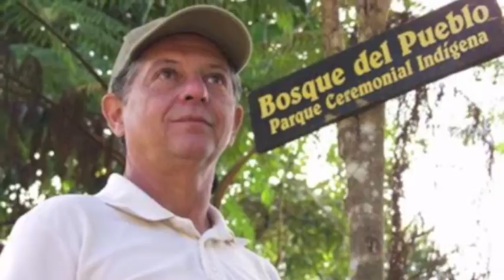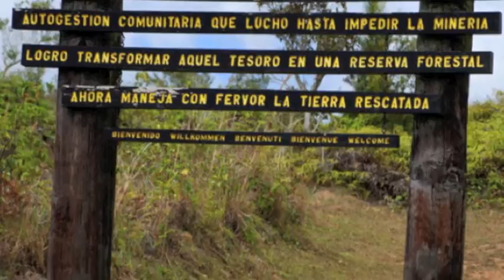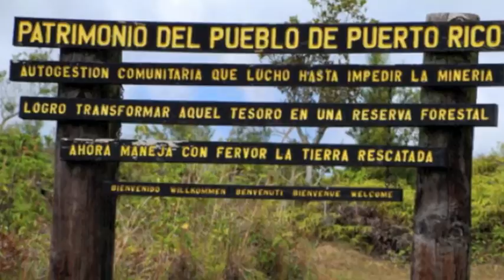Katia Cardenal: Casa Abierta (En vivo para Casa Pueblo en PR)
Katia Cardenal dedicó esta canción a Casa Pueblo en su concierto en Puerto Rico. El amor y la defensa de la naturaleza se expresan en las canciones de Katia y Salvador Cardenal (Guardabarranco) y en las gestiones de Casa Pueblo.  Celebramos la inauguración del Bosque Escuela La Olimpia bautizado "Ariel Massol Deyá". Ariel, como Salvador, se fue muy temprano, pero ambos dejaron un legado muy valioso.